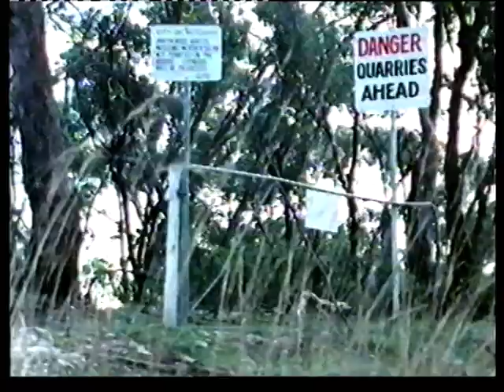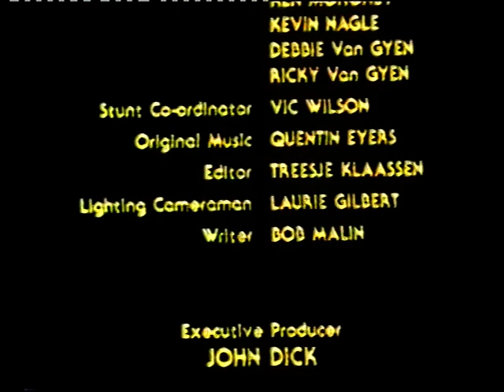CAR STUNT SCENE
CAR STUNT SCENE SHOT IN ADELAIDE,SOUTH AUSTRALIA.STUNT DRIVER VIC WILSON,STUNT DOUBLES,RICKY VAN GYEN,DEBBIE VAN GYEN,DEAN BENNETT,JOHN KINGSTON,KEN MORONEY,KEVIN NAGLE,CAMERA DRIVER BRIAN BOSISTO.DIRECTED BY DEANE HUTTON AND SEAN DEVOE. 1984